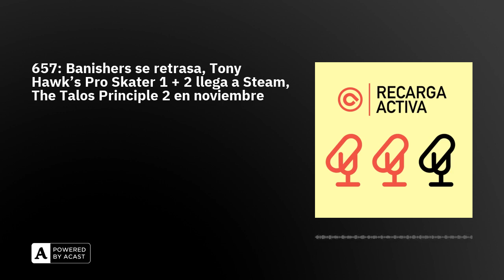657: Banishers se retrasa, Tony Hawk's Pro Skater 1 + 2 llega a Steam, The Talos Principle 2 en n...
Bienvenidas y bienvenidos a Recarga Activa, el podcast diario de AnaitGames en el que filtramos lo más relevante de la actualidad del videojuego en pildorazos de 10-15 minutos:

1️⃣ Banishers: Ghosts of New Eden se ha retrasado al 13 de febrero de 20242️⃣ Tony Hawk’s Pro Skater 1 + 2 llega a Steam el 3 de octubre3️⃣ The Talos Principle 2 llega a PC y consolas de nueva generación el 2 de noviembre4️⃣ Sekiro: Shadows Die Twice supera los 10 millones de copias vendidas